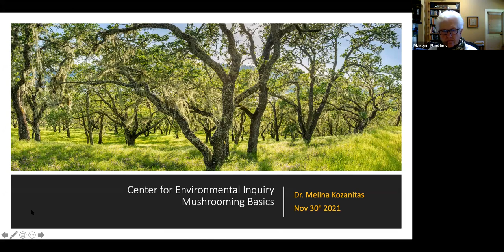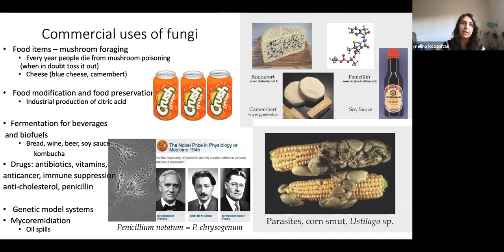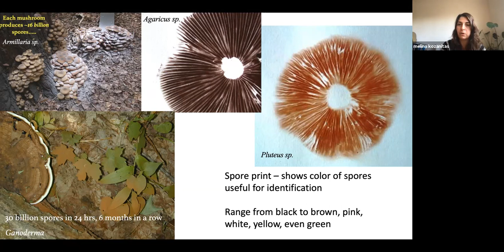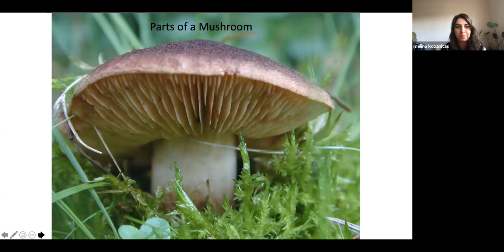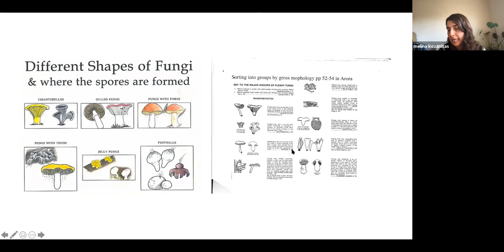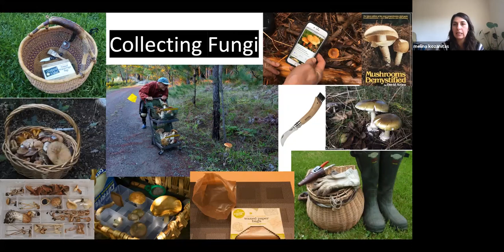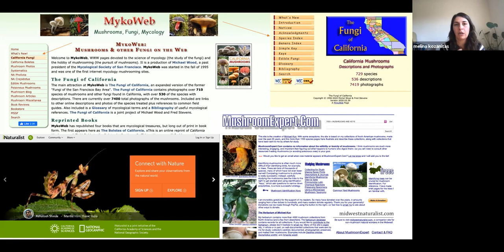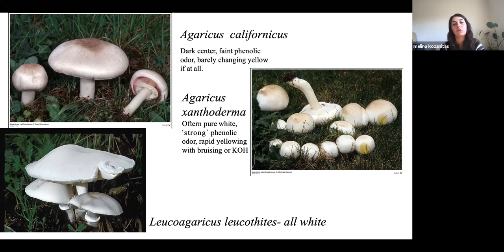Local Nature: Mushrooming Basics & Blitz, November 30, 2021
This virtual public event was led by Dr. Melina Kozanitas on November 30, 2021.

The role of the fungi kingdom in our world cannot be overstated. Its members decompose, communicate and transfer data, feed us as well as many other earthly creatures, and perform duties perhaps undiscovered. In this hour, Melina will teach us about the key characteristics to look for that distinguish one mushroom species from another. She will show us how to capture those characteristics through photography and upload them to an iNaturalist project where the community will ID them and the project will give scientists an overview of species around you. Everyone is then encouraged to go out into the world, take photos, upload them to iNat and add to the growing worldwide data bank.